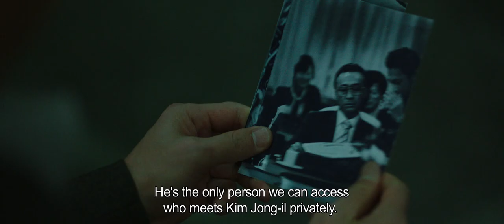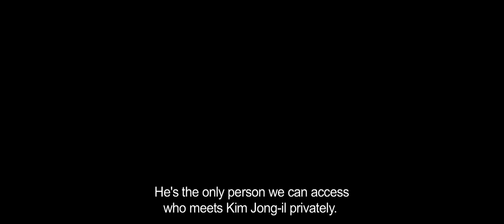The Spy Gone North - Trailer Full HD - Jung-min Hwang - Sung-min Lee.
In 1993 Korea, the only country where the Cold War continues, tensions surrounding the development of nuclear weapons escalate. Seok-young Park, an army major in the South Korea military intelligence with the code name ‘Black Venus’ is assigned a mission to infiltrate the North Korean nuclear facility. Seok-young disguises himself as a South Korean businessman working on a collaborative project with North Korea, and approaches Myung-woon Lee, a North Korean high official based in Beijing. After laying down groundwork for years, Seok-young finally manages to win the North Korean ruling class’ trust and secure a contract for joint advertising. However, Seok-young soon discovers that both North and South Korea are making secret deals for their own interests in the 1998 South Korean presidential election.

Director:  Jong-bin Yoon
Actors:    Jung-min Hwang, Sung-min Lee, Jin-woong Cho, Ji-hoon Ju